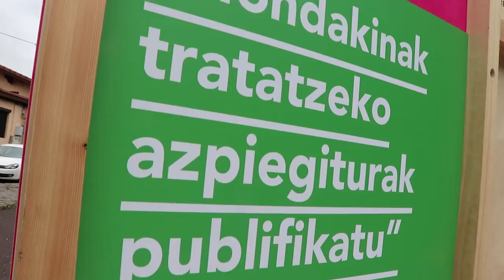Nos comprometemos a nacionalizar los vertederos desde Zaldibar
El 6 de febrero, hoy hace 5 meses, el mundo se les vino encima a Alberto Sololuze y a Joaquín Beltrán, y con ellos a todos sus familiares. En el país decente que queremos construir no puede haber espacio para desastres medioambientales y tragedias humanas como la que ocurrió aquí, en el vertedero de Zaldibar.

En Zaldibar vimos que fallaron demasiadas cosas. Fallaron los controles previos, falló la gestión inicial de la crisis, falló la gestión de la información, falló la atención a familiares y vecinos y, tal vez lo peor de todo, fallaron los principales responsables políticos, que no dieron la cara, no han hecho autocrítica, ni se han depurado las responsabilidades políticas.

Zaldibar nos ha enseñado que las cuestiones esenciales no pueden quedar en manos del lucro privado. Y la gestión de residuos, lo es. Zaldibar nos ha mostrado el fracaso del modelo de gestión de PSE y PNV.  Y, en definitiva, En Zaldibar, Urkullu dejó patente que no está preparado para gestionar una situación complicada con garantías.